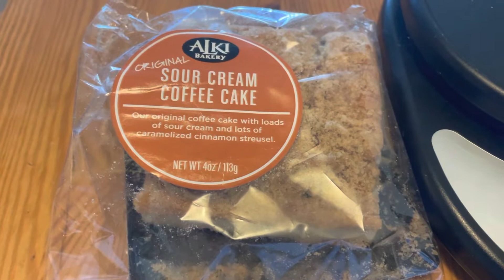Alki bakery coffee cake 4oz weighs in at 3.6oz, society unhinged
Inflation has affected the cake